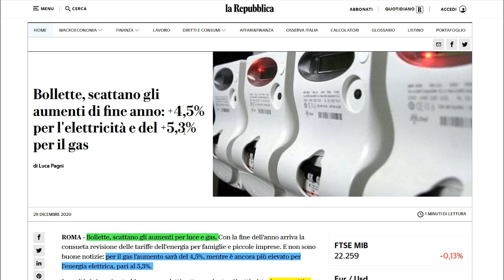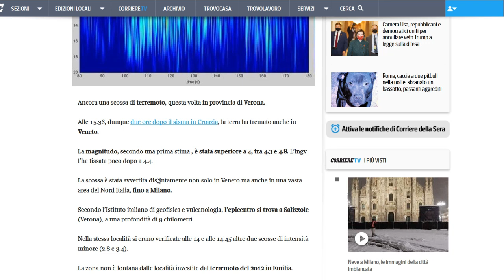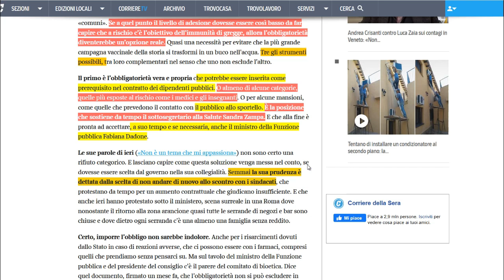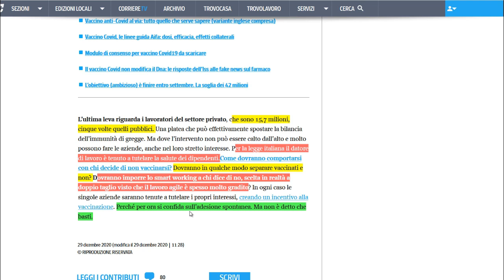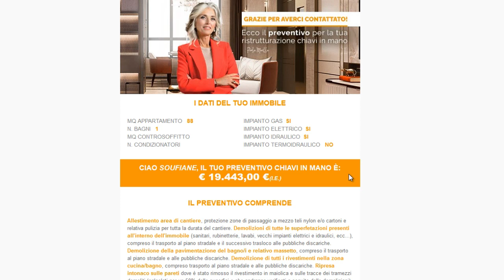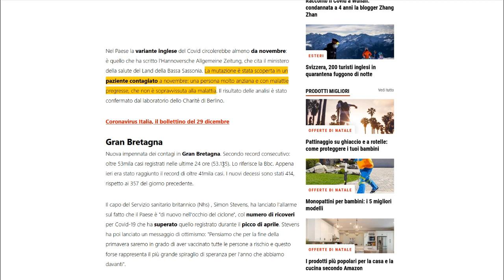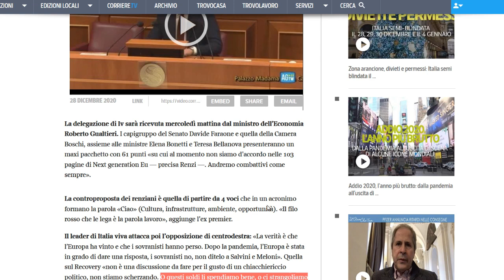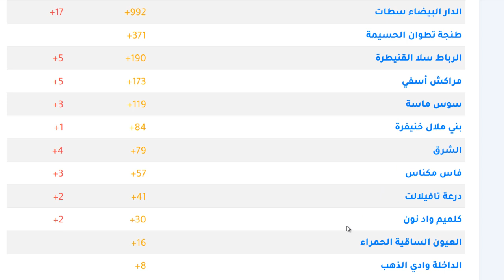نقاش حول إلزامية التلقيح في إيطاليا + وصول حوالي نصف مليون جرعة + زلزال قوي يضرب كرواتيا وفيرونا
نقاش حول إلزامية التلقيح في إيطاليا + وصول حولي نصف مليون جرعة  + زلزال قوي يضرب كرواتيا وفيرونا +إرتفاع في فاتورة الغاز والكهرباء + رينزي يعود من جديد، صراع مع كونتي